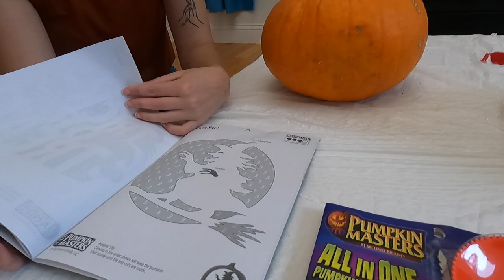Pumpkin Picking/Carving-Tien's FIRST TIME! [AMWF]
🇺🇸 Hey guys! Today's video we go pumpkin picking with Skippy and carve them for Halloween! Hope you all enjoyed. Thank you for the support!😁

BẬT MÍ! 😊
🇻🇳 Này các cậu! Video hôm nay chúng ta cùng Skippy đi hái bí ngô và khắc chúng cho Halloween nhé! Hy vọng tất cả các bạn thích. Như mọi khi, cảm ơn bạn đã xem! Cảm ơn bạn đã hỗ trợ!😁

LIGUE LEGENDAS! 😊
🇵🇹Ei pessoal! O vídeo de hoje vamos colher abóboras com Skippy e esculpi-las para o Halloween! Espero que todos tenham gostado. Obrigado pela ajuda!😁